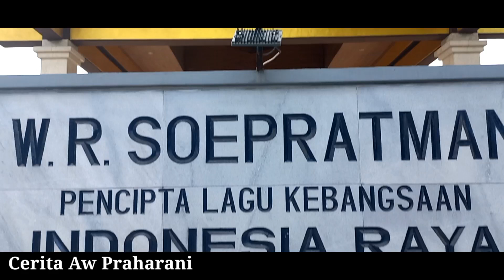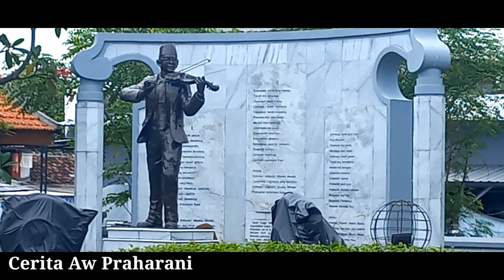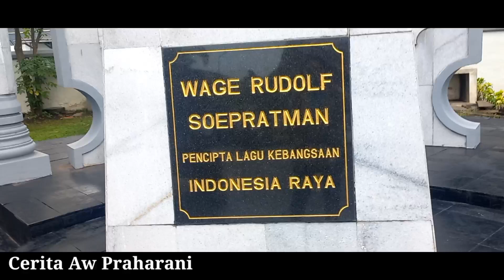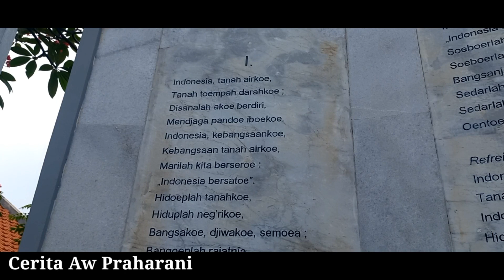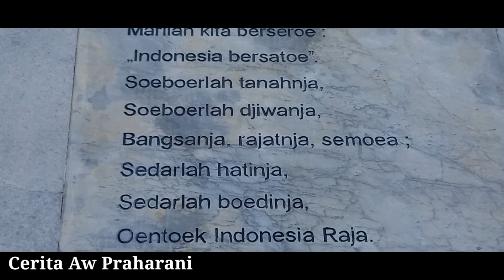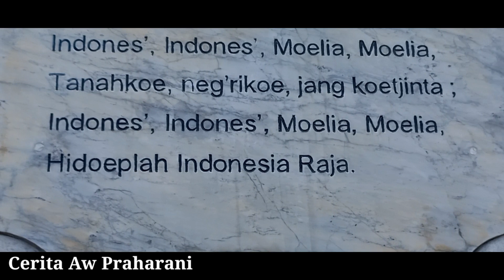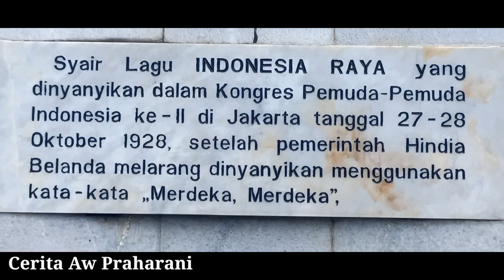Gladi Bersih Padus Di Makam W.R Soepratman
Gladi bersih menyanyi di makam W.R Soepratman